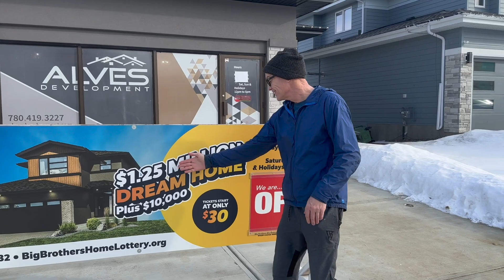🇨🇦 HOUSE TOUR: Inside a $1.25M Home in Alberta | Randy and Michael